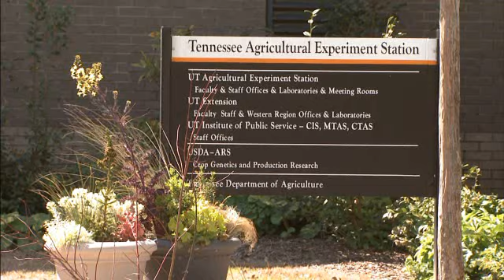African American Leadership Conference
The annual African-American Leadership Conference is a time for all citizens to gather and  celebrate the leadership and contributions Blacks have given to our communities.

WLJT-TV